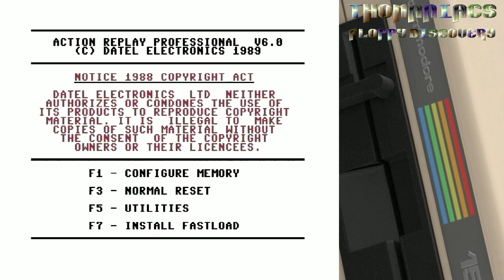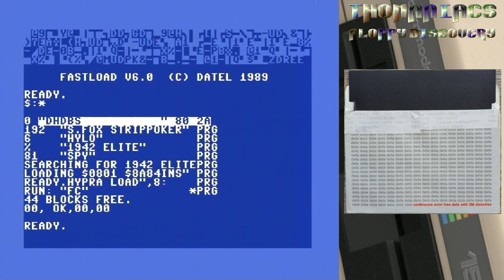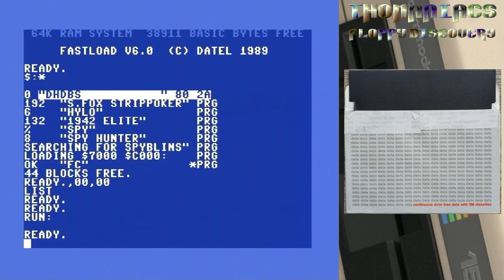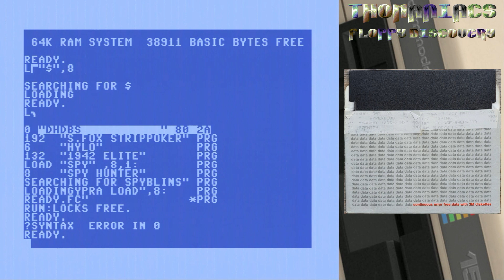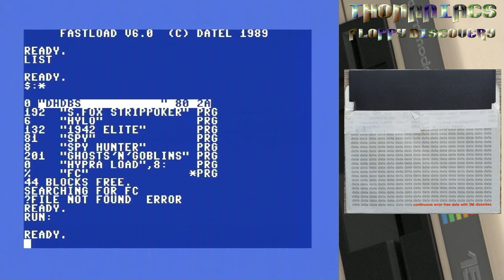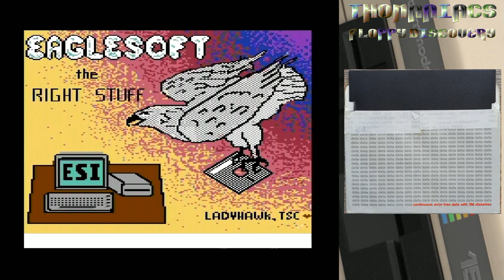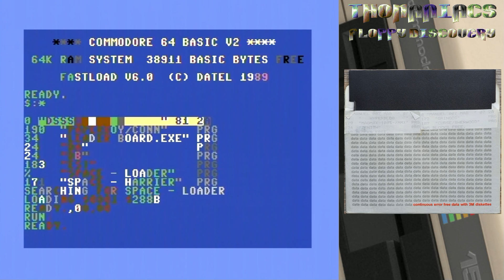#1792 Floppy DISCovery #119: Ausziehen! Rüstungsloser Ritter, Luftkampf, Spionenjagd, uvm. [C64]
Heute haben wir mal eine wirklich ergiebige Ausgabe mit vielen verschiedenen Games!
Schreibt mal rein, welches von den gezeigten Games Euer Favorit ist!